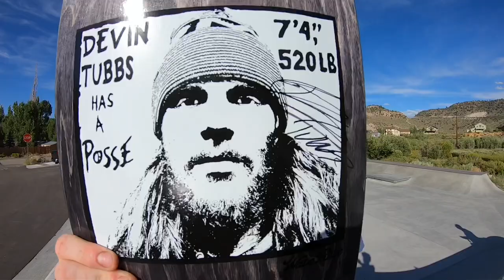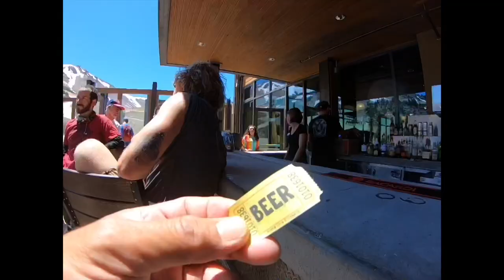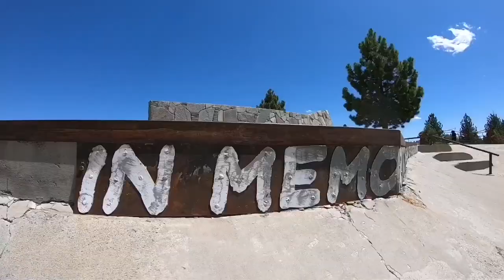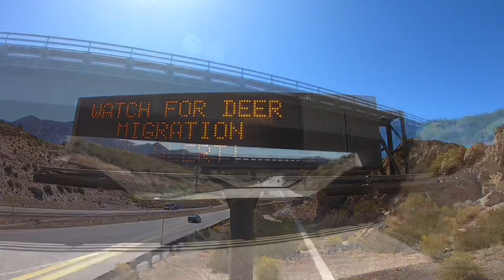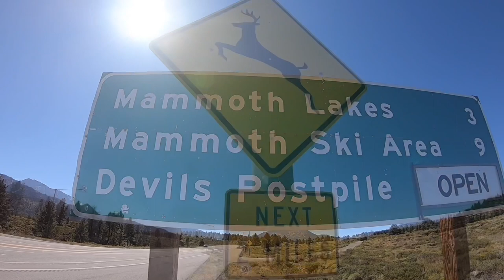LLAMA PUNCH Dusty Henricksen Yuki Kadono snowboarding skateboarding GoPro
A moment in time in a place somewhere.
Hide your llamas.
No llama is safe.
Original premier on 9/29/19 Sunday 7pm at WaveRave 🌊